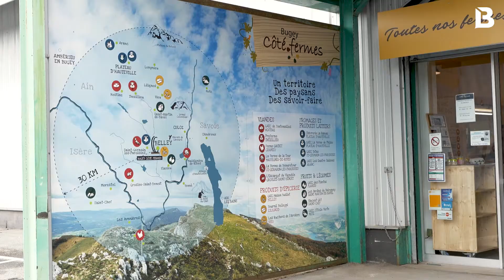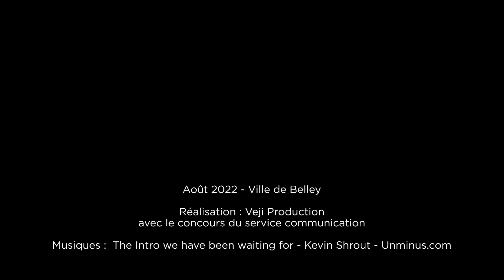Commerce "Ils ont choisi Belley" - Episode 4 Bugey Côté Fermes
[COMMERCE 🎬] Dans le cadre de notre série de 6 vidéos consacrées aux commerçants qui ont fait le choix de s'installer à Belley ou de s'agrandir, voici le 4e épisode consacré au magasin Bugey Côté Fermes 😍